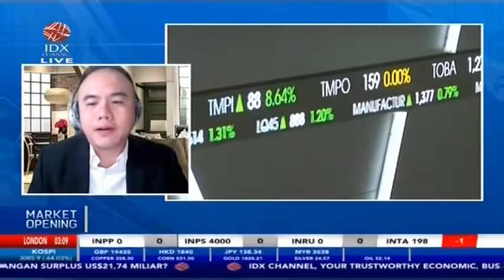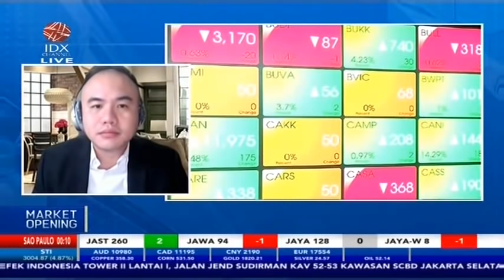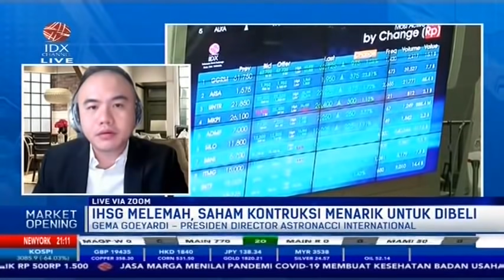ANALISIS SAHAM PILIHAN WITH GEMA GOEYARDI (ANTM, ISSP, FILM, BMRI)